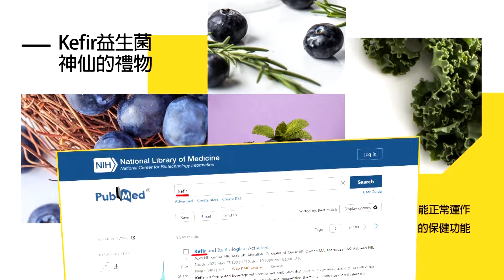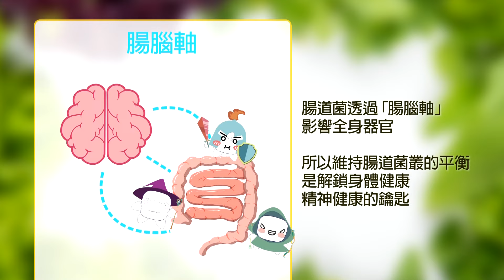【介文汲觀點】國台辦批管碧玲冷血.為人不齒! 菲"黃岩島"鬧事 介文汲:會碰瓷|【全球大視野】精華版